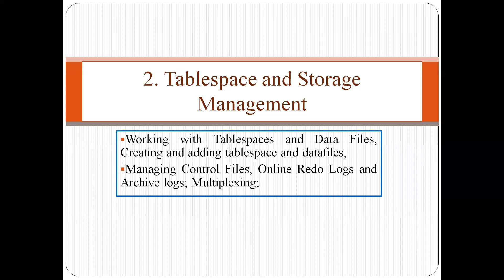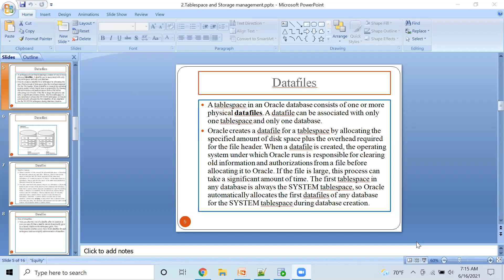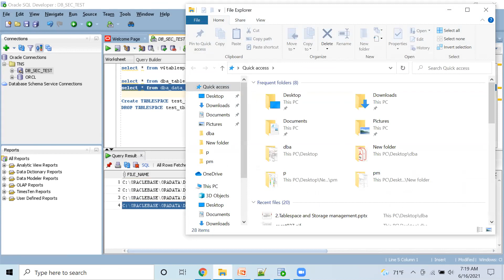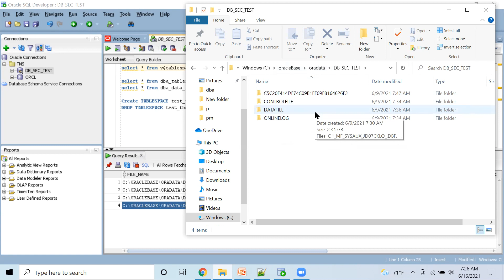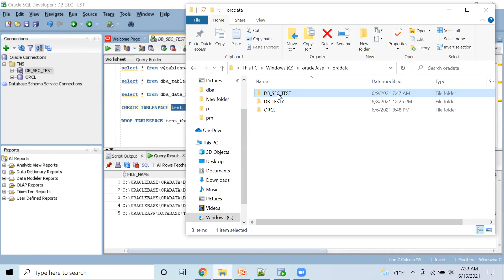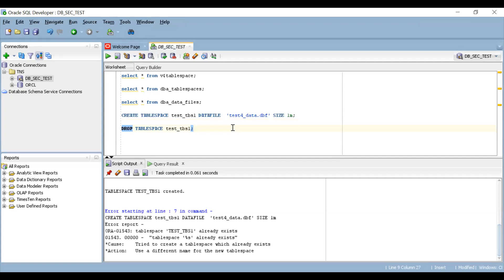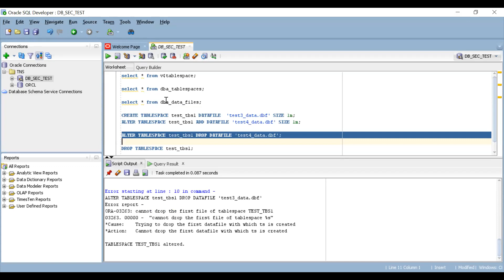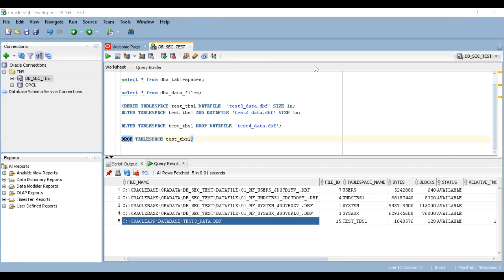Database Administration (DBA) || 04